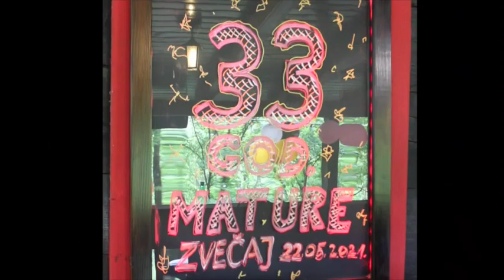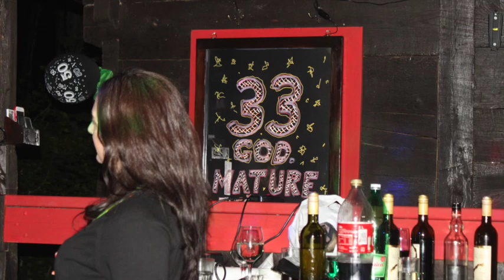33. godišnjica mature Zvečaj 2021.g.